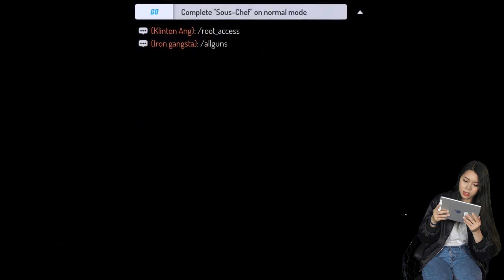Trải nghiệm Gangstar New Orleans - Bom tấn Gameloft vừa nã pháo Mobile